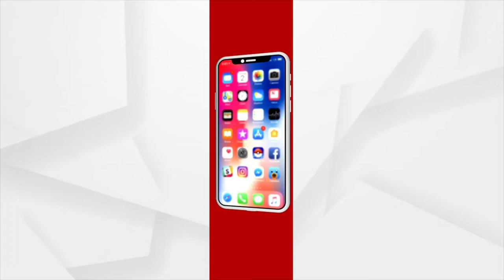ବାଙ୍କୀର ବିଭିନ୍ନ ପଞ୍ଚାୟତରେ ଏବେ ସଂକ୍ରମଣଙ୍କ ସଂଖ୍ୟା ବଢ଼ିବାରେ ଲାଗିଛି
କଟକ ବାଙ୍କୀ ଗୋପାଳ ପୁର ପଞ୍ଚାୟତ ସିଂହନାଥ ପୁର ରେ ଏବେ ସଂକ୍ରମଣଙ୍କ ସଂଖ୍ୟା 60ରୁ ଉର୍ଦ୍ଧ ହେବା ପରେ ଉପଜିଲ୍ଲାପାଳଙ୍କ ନିର୍ଦେଶ କ୍ରମେ ସରପଞ୍ଚ ପଞ୍ଚାୟତକୁ କଣ୍ଟେନମେଣ୍ଟ ଜୋନ ଭାବେ ଘୋଷଣା କରାଯାଇଛି ।